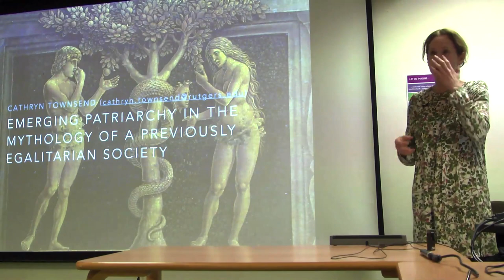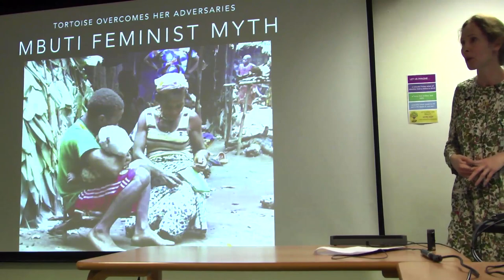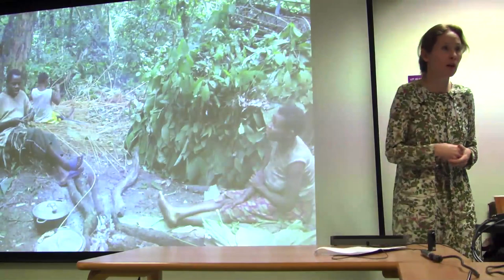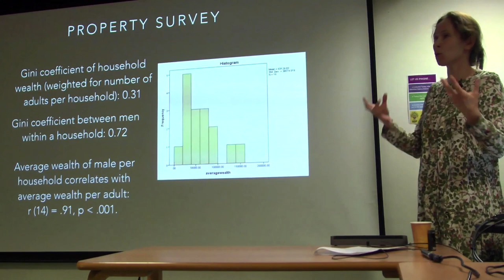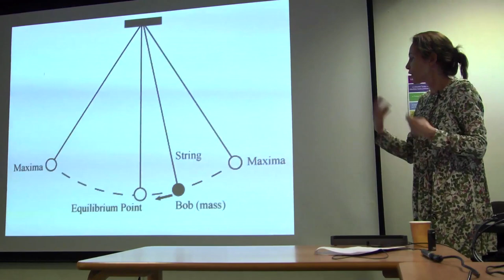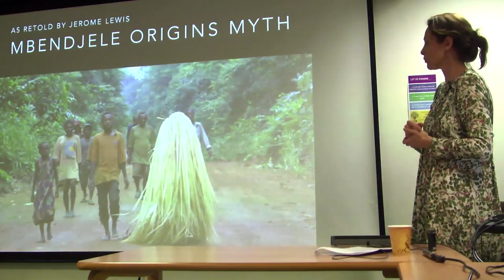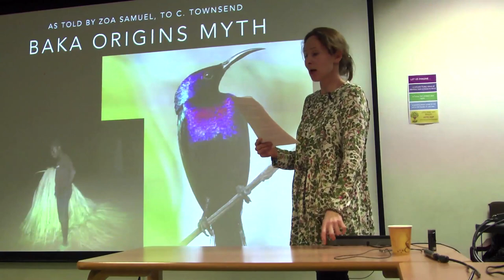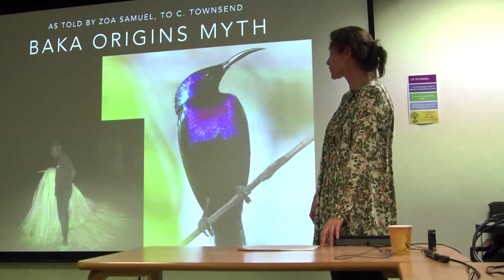Cathryn Townsend: Emerging Patriarchy in the Mythology of a Previously Egalitarian Society, 26 F...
Talk given to the Radical Anthropology Group at Daryll Forde Seminar Room, Anthropology Building, 14 Taviton Street, London WC1H 0BW on 26 February 2019.
Ethnographers of Congo Basin hunter-gatherers have emphasised ritual as a levelling mechanism that sustains egalitarianism by strengthening community spirit and mediating power evenly between individuals and subgroups. My talk will discuss how both mythology and ritual are involved in mutual causal interactions with other factors of social life that mark the emergence of inequality among a small community of Baka former hunter-gatherers. An emerging ideology of male predominance in mythology mirrors the same phenomenon in ritual, kinship practices and household economics. I argue that this preoccupation with patriarchal concerns in mythology is one of several strands of evidence pointing to the centrality of gender politics in the emergence of inequality among the Baka.